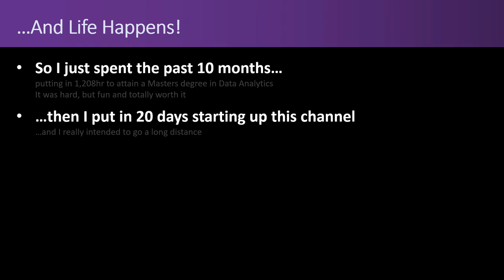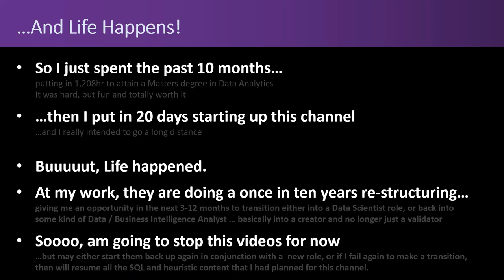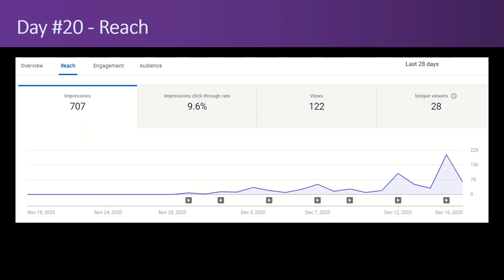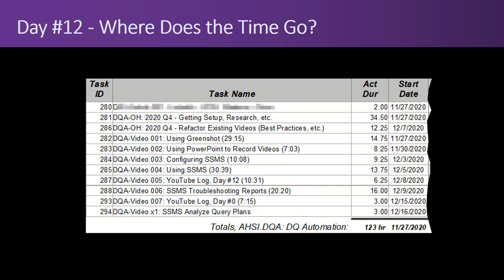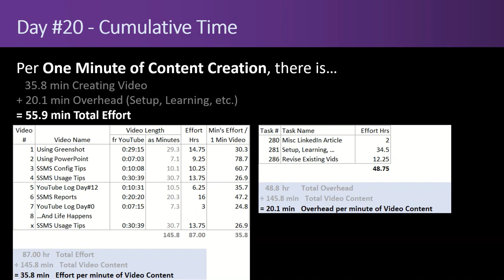Snapshot in Time: YouTube Log Day #20 - "The Pause"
So it's been 20 days since I started this YouTube channel, and of course life just happened!
At work, there is restructuring with potential opportunites opening up in the near term.  I need to prepare for that by pursuing more certifications over the next 6-9 months.
Sadly, that means I must pause this channel.

-- Chapters (click to jump forward):
 0:00 - Intro
 0:19 - "The Pause"
 1:27 - YouTube Analytics - Overview
 1:43 - YouTube Analytics - Reach
 2:18 - YouTube Analytics - Engagement
 2:24 - YouTube Analytics - Audience
 2:31 - Where Does the Time Go?
 4:52 - Work Statistics
 6:34 - The End